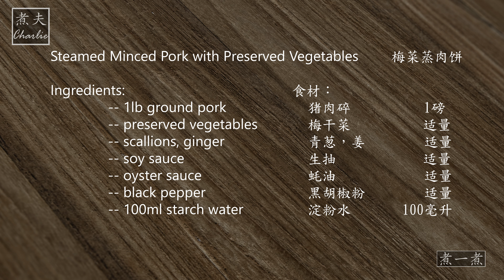梅菜蒸肉饼 / Steamed Minced Pork with Preserved Vegetables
梅菜蒸肉饼，松软，好味又多肉汁。

梅菜肉饼，是非常经典普通的广东地区特色传统菜肴，属于粤菜系。由于是一道蒸菜，所以所需时间较长。操作起来也很简单。口味稍咸，适合口味比较重的人。

梅菜是客家人流传千年的祖传风味菜肴，主要盛产于惠州，因此又被称为惠州梅菜。惠州梅菜又名富贵菜，其色泽金黄、香气扑鼻、清甜爽口，曾被历代皇朝列为宫廷贡品。民间因其性不寒、不燥、不湿、不热，被传为正气菜。

This is a Cantonese-style home dish - soft, delicious, juicy, and best of all extremely easy to make.

Steamed Minced Pork with Preserved Vegetables     梅菜蒸肉饼

Ingredients:           食材：
 -- 1lb ground pork        猪肉碎        1磅
 -- preserved vegetables        梅干菜          适量
 -- scallions, ginger        青葱，姜     适量
 -- soy sauce         生抽            适量
 -- oyster sauce         蚝油      适量
 -- black pepper         黑胡椒粉     适量
 -- 100ml starch water        淀粉水  100毫升